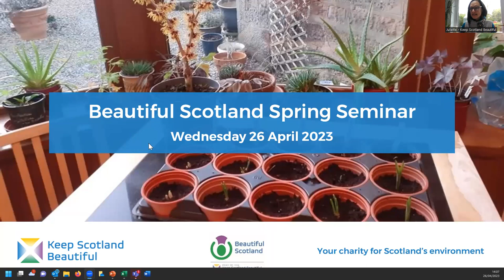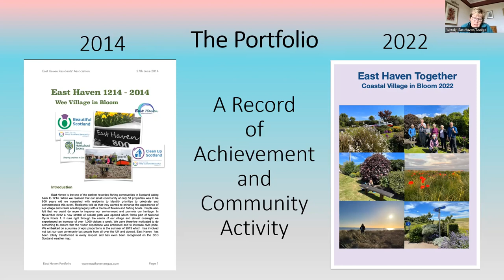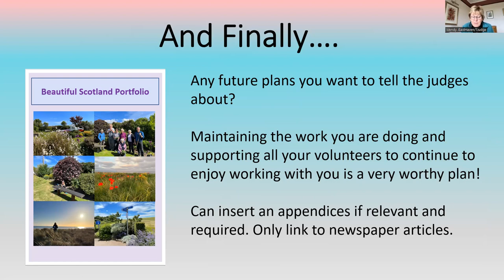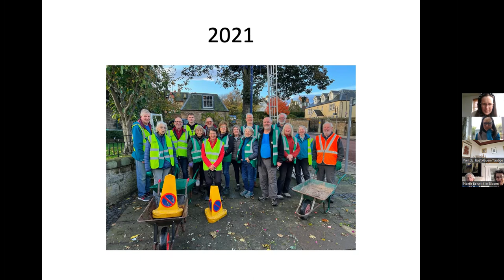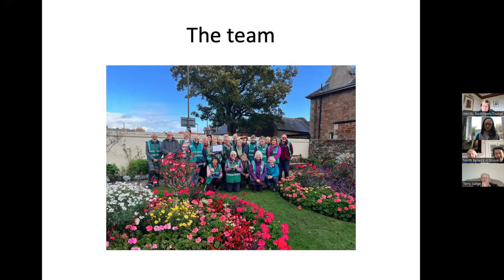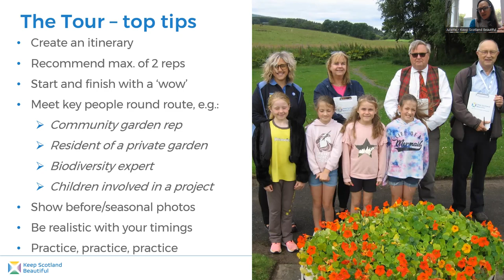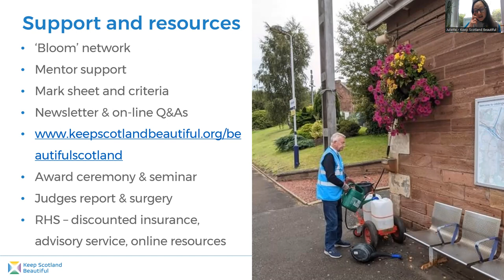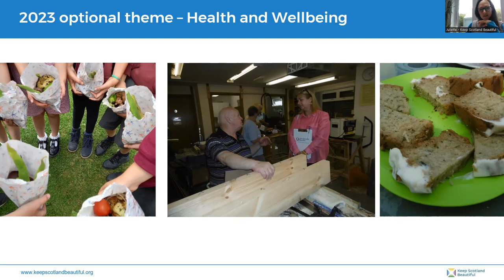2023 Beautiful Scotland Spring Seminar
Whether you’re thinking about registering or have already registered for our judged or non-judged categories, this recording covers the Beautiful Scotland mark sheet and criteria, gives an overview of the 3 pillars, our volunteer judges share some top tips, portfolio top tips from East Haven Together, North Berwick in Bloom share their thoughts behind planning for their UK finals judging tour last year, hear from groups why they take part/challenges they face, find out about the free support and resources, opportunities to apply for discretionary awards, dates for 2023 and our optional theme.